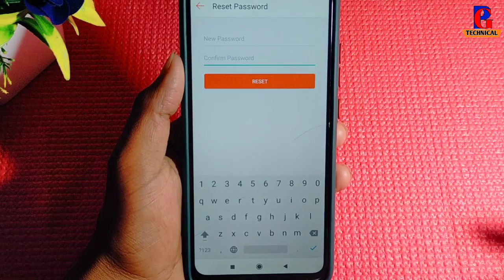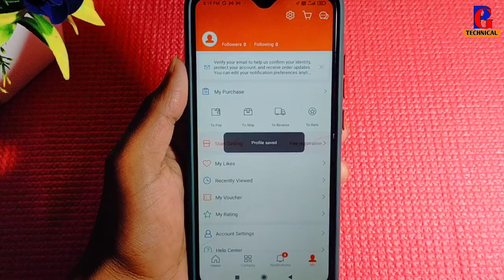Shopee App Ka Password Change Kaise Kare !! How To Change Password In Shopee App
shopee app me password kaise badle
shopee par password change kaise kare
shopee app ka password kaise badle